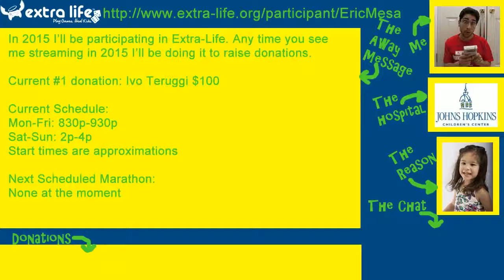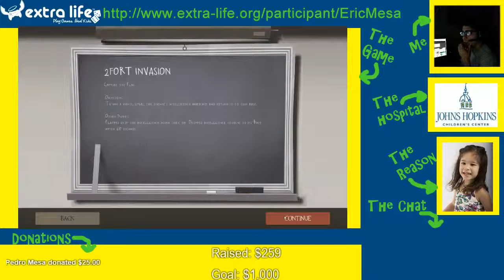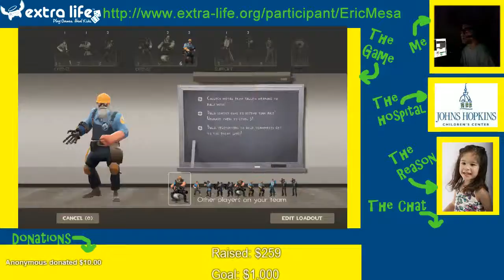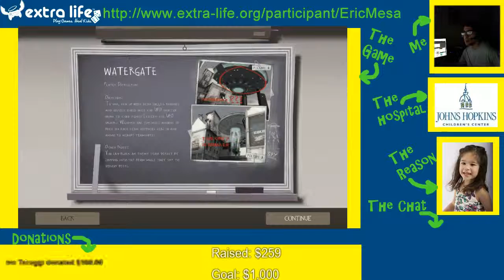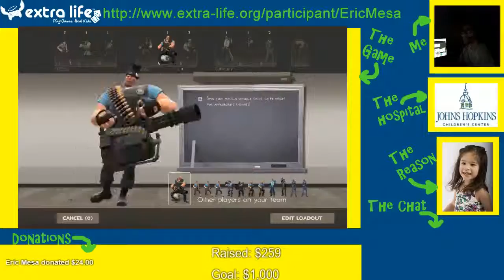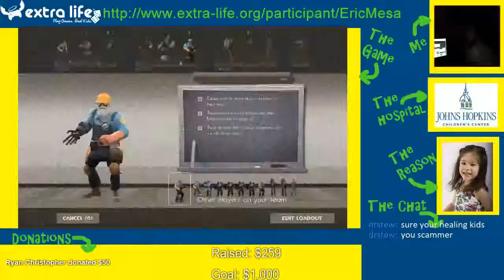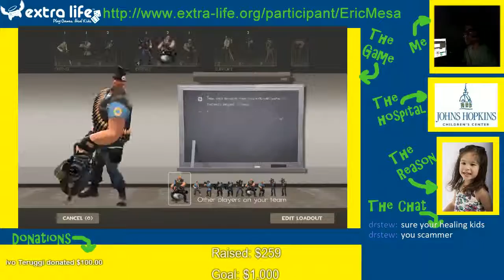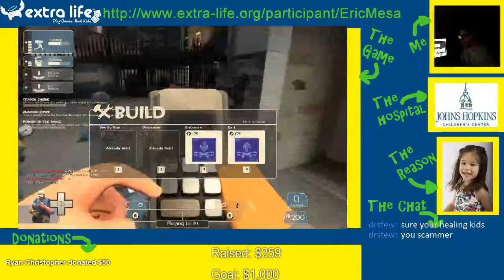Extra Life Cast: TF2 Invasion